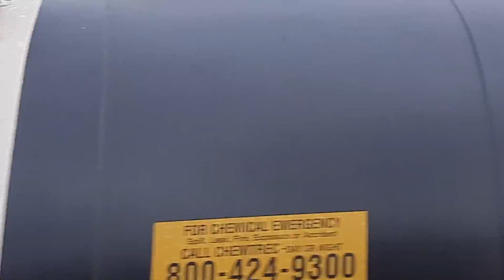Q652 Northbound North of Starnes Virginia